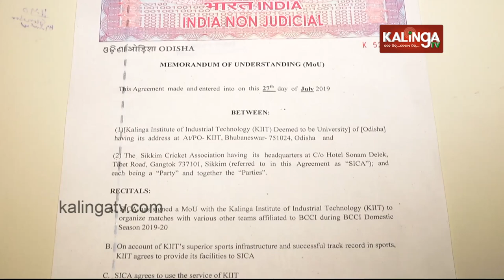MoU signed between KIIT & Sikkim Cricket Association | Kalinga TV